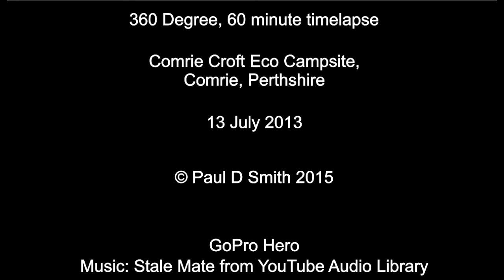Comrie Croft Eco Campsite - 360 Degree Time Lapse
360 Degree time lapse recorded from Comrie Croft Echo Campsite, Comrie, Perthshire

13 July 2013

Recorded with a GoPro Hero (first version)